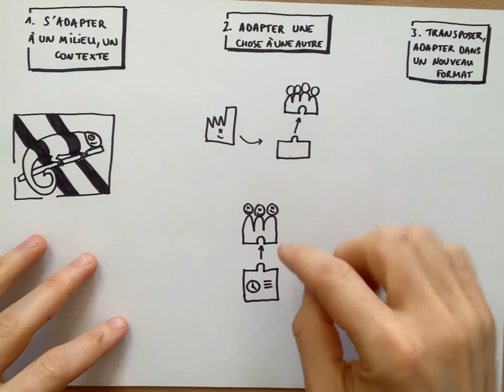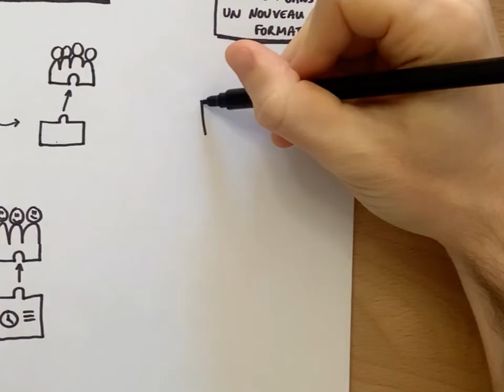Tuto sketchnote : Comment représenter l'idée d'adaptation ?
👉 Comment représenter l'idée d'adaptation dans vos planches de sketchnote ou sur vos mind maps ? 🤔

🚀 Dans ce tuto de facilitation graphique, je vous montre différentes pistes pour représenter l'idée d'adaptation en fonction du contexte de votre planche 😊✍️

👇👇👇 Pensez à noter vos autres idées pour représenter l'idée d'adaptation dans les commentaires ci-dessous 😃 👇👇👇

🌟 Et entraînez-vous en partageant vos gribouilles dans le groupe Facebook La Gribouille en groupe Partageons la joie, partageons l'inspiration 😊

📎 Si vous souhaitez découvrir d'autres gribouilles à reproduire ou pour tout complément d'information sur la pensée visuelle, n'hésitez pas à aller sur mon blog

📥 En complément, vous êtes en outre libre de recevoir gratuitement mon guide "La gribouille au propre", qui vous apprendra à numériser proprement vos gribouilles papier et à les utiliser dans vos présentations PowerPoint :) 📙

🎁 Cliquez ici pour recevoir gratuitement votre exemplaire du guide "La gribouille au propre"